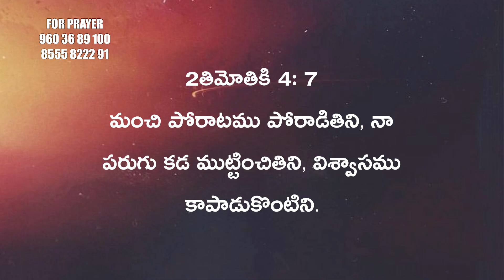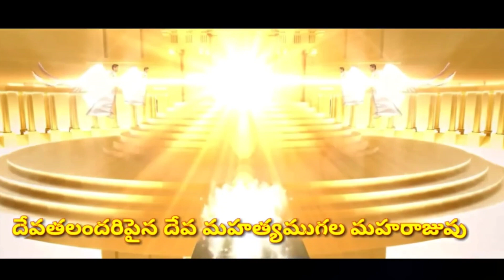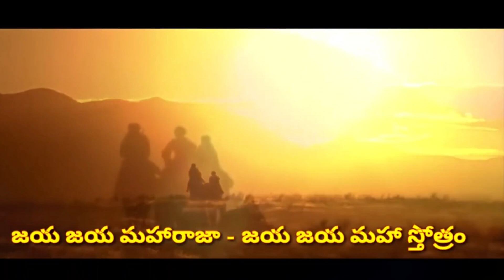క్రైస్తవ పోరాటం || శక్తివంతమైన సందేశం